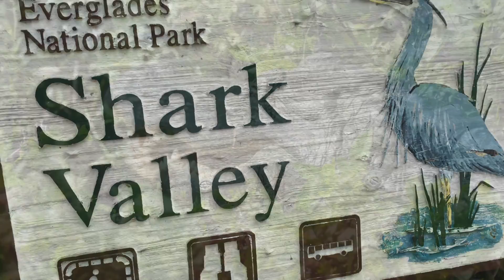Florida: Bicycling Shark Valley and Kayaking Turner River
2016 trip to Florida.  Shark Valley and Turner River, the first 2 days of the trip.